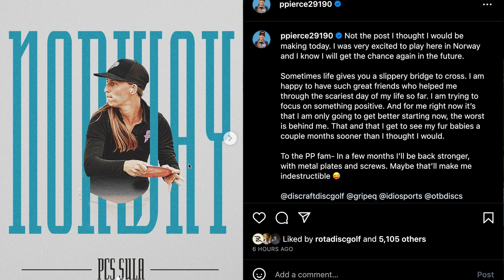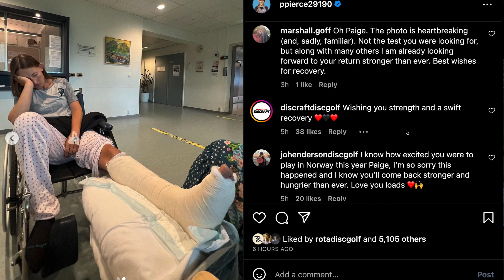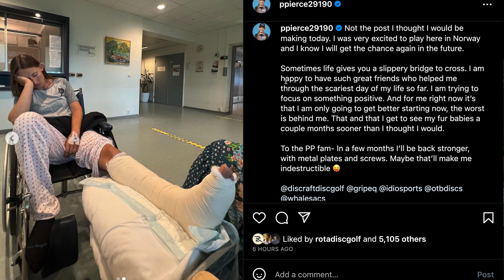Paige Pierce's "BREAKING" NEWS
Paige Pierce has cerrtainly gone through some ups and downs on the pro tour but this season has truly felt different in some way. Two wins and many events where she's not even on coverage. But today is day that will shake up her career forever. Wishing her the best and a quick recovery

[Disc Golf Equipment]
(MVP BASKET)
(RANGE FINDER)
(FAV DISC - GRACE)

[Camera Gear]
(DJI LAV MIC)
(YETI USB MIC)
(SD CARD)
(CAMERA HOUSING)